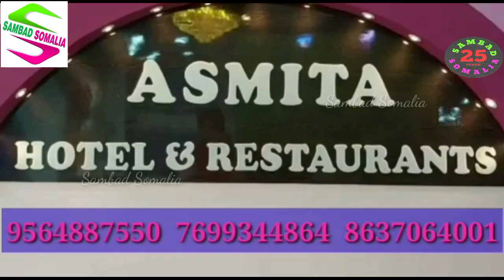বিজেপি রাজ্য সভাপতি সুকান্ত মজুমদারের সভার জন্য অপবিত্র কামারপুকুরের মাটি! শুদ্ধিকরণ করল তৃণমূল